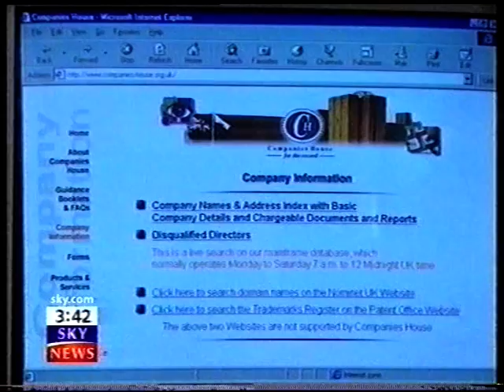Carroll Foundation Trust = Sky News Adam Boulton = DSMA-Notice News Blackout Public Interest Case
HM GOVERNMENT OFCOM DSMA-NOTICE NEWS MEDIA BLACKOUT:

MAINSTREAM MEDIA EXTRACTS: I

The Carroll Foundation Trust and parallel Gerald 6th Duke of Sutherland Trust multi-billion dollar corporate identity theft liquidation bank fraud bribery case which is encircling the beleaguered Coutts & Co Chairman Lord William Waldegrave has disclosed that the Royal United Services Institute has been named as an "expert witness" in this case of international importance.

Sources have confirmed that the explosive FBI Scotland Yard “cross-border” criminal “standard of proof” prosecution case files contain compelling forensic specimen exhibits of forged and falsified Coutts & Co Gerald Carroll accounts which are “directly linked” to the fraudulent incorporation of a Withersworldwide law firm shadow “criminal parallel trust” that effectively embezzled more than a mind boggling two hundred and fifty million dollars of the Carroll Foundation Trust huge treasury investment holdings held at Coutts & Co Lloyds Private Banking and Barclays City of London branches.

In a stunning twist it has also emerged that the former Foreign Secretary Lord Douglas Hurd until quite recently was the Vice Chairman of Coutts & Co and his son Thomas Hurd has had “close links” with the Foreign & Commonwealth Office controlled MI6 Security Service.

The disturbing insights into the Gerald Carroll Trusts debacle has prompted well seasoned political observers in Washington DC to remark that this case has firmly highlighted the serious level of white collar organised crime penetration with the HM Government law enforcement inter-agencies charged with the prosecution of criminal bankers accountants and lawyers who continue to pose a real “direct threat” to the economic national security interests of the United States of America and close allies.

The Carroll Foundation Trust and parallel Gerald 6th Duke of Sutherland Trust multi-billion dollar corporate identity theft offshore tax fraud bribery case which is encircling the Lloyds Banking Group has revealed that the Lloyds Bank Plc chairman Robin Budenberg and the chief executive Charlie Nunn along with the former chief executive António Horta Osório are understood to be confronting major criminal allegations of conspiracy to defraud racketeering obstruction of justice and bribery offences on an industrial scale in the explosive FBI Scotland Yard “cross-border” criminal “standard of proof” prosecution files in this case of international importance.

Sources have confirmed that the Lloyds Banking Group are one of the “core cell high value suspects” surrounding the systematic break-up criminal liquidation of major operating divisions of the Carroll Global Corporation Trust industrial empire spanning three continents.

Further sources have disclosed that the dossiers contain a compelling evidential paper trail concerning the Lloyds Banking Group deep and wide involvement in the HSBC Bank Group “sponsored” Clifford Chance law firm Ernst & Young Grant Thornton Deloitte KPMG and PwC criminal administration regime “targeted” at the Carroll Foundation Trust underlying eighty five corporations stretching the globe.

City of London Police leaked sources have revealed that the compelling evidential criminal prosecution files contain forensic specimen exhibits of the Lloyds Bank Group involvement in two parallel Urban Finance Corporation structures which have been named as the Gerald 6th Duke of Sutherland Trust Urban Finance Corporation (Bahamas) Trust and the HSBC Investment Banking Urban Finance Corporation (Gibraltar) Trust which effectively underpinned the HM Treasury “sponsored” embezzlement break-up and fraudulent liquidation offences “targeted” at the Gerald J. H. Carroll Trusts worldwide business empire.

In a stunning twist it has been confirmed that the Lloyds Banking Group were bankers to the George 5th Duke of Sutherland family Sir Winston S. Churchill and HRH Prince Edward Duke of Windsor both Godfathers to Gerald Carroll. Furthermore it has been disclosed that the Sir Victor Sassoon building known as Sassoon House Shirley Street Nassau Bahamas was essentially the “corporate birth place” of the Gerald 6th Duke of Sutherland Trust and the Urban Finance Corporation (Bahamas) Trust investment banking operations which underpinned the parallel Carroll Foundation Trust multi-billion dollar empire built by Gerald J. H. Carroll during the earlier part of his business life.

The Carroll Foundation Trust files are held within a complete lockdown at the FBI Washington DC field office and Scotland Yard under the supervision of the Commissioner Sir Mark Rowley QPM who are known to have an intimate knowledge of this major public interest case.